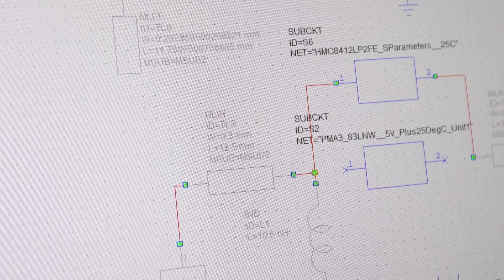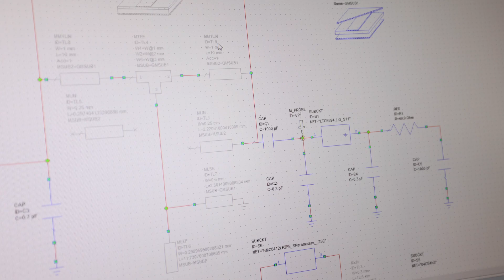IQM Uses AWR to Make RF/Microwave Chips for Quantum Computers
Learn how IQM builds quantum computers and using Cadence AWR software in the circuit and system design of RF/microwave chips to reduce risk in the early stages of prototyping.